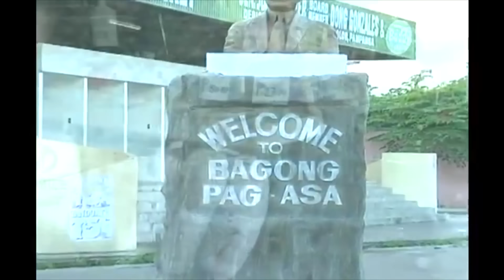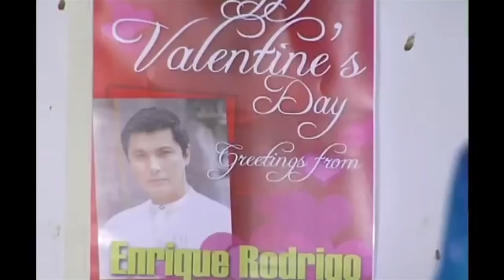May Bukas Pa Recap - Week 1